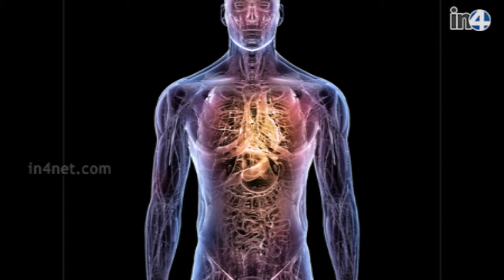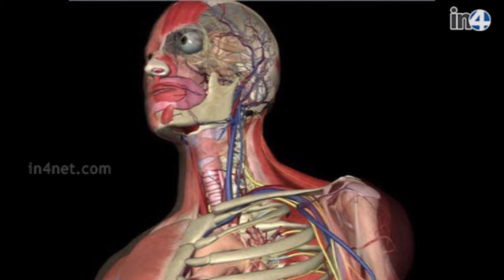கொலஸ்ட்ராலை கட்டுப்படுத்தும் கவுனி அரிசி | IN4NET